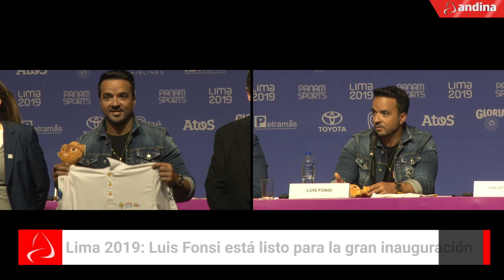Lima 2019: Luis Fonsi listo para la gran inauguración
Revisa la lista completa de videos sobre los Juegos Panamericanos y Parapanamericanos